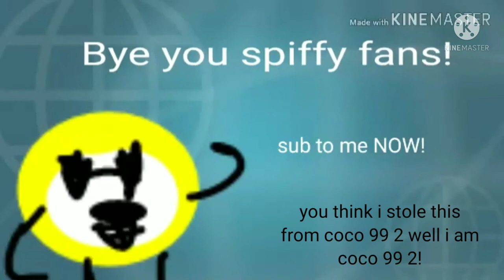WAAA BUZZ SAW LOUIE